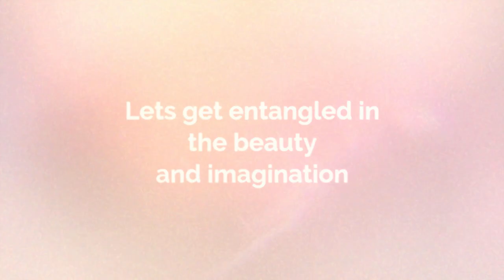The Seventh Sense Art Gallery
The seventh sense art gallery has a range of painting collections. This paintings can change the outlook of the platform whether it be your office, restaurant or sweet home and also can be a good gifting idea for your loved ones. So hurry and enjoy shopping with us!!